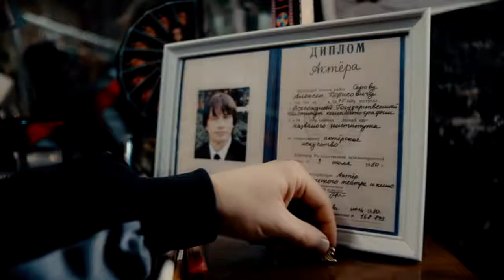Дискотека Авария и Николай Басков — Фантазёр Официальный клип, 2018 HQ